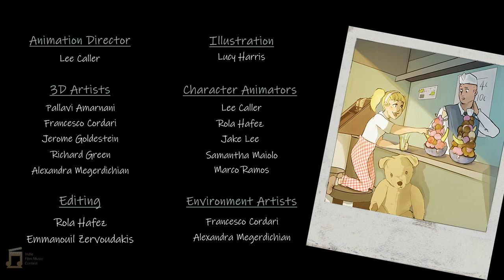Indie Film Music Contest Mafia Mix Up Phil Paviour Pav Studios2324